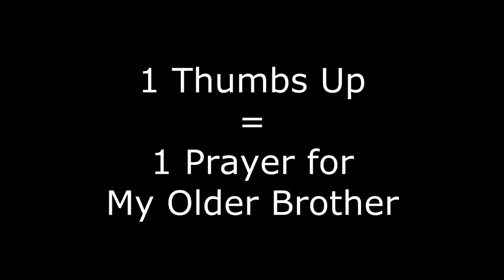Trolling My Big Brother on Advanced Warfare!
Scuf Controller Discount!